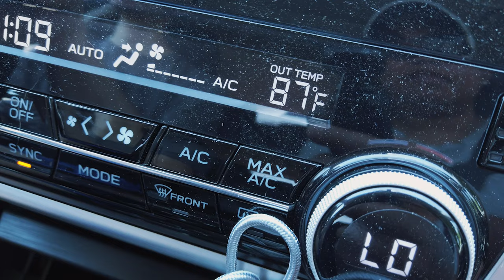Deciding on whether I should get an e-bike.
Strongly considering an e-bike next year. I'll share why in the video!

Bikes in this video:
Road bike: Men's/Women's Canyon Ultimate Disc 8.0
Mountain bike: Marin Wildcat Trail 5
Indoor: Wahoo Kickr